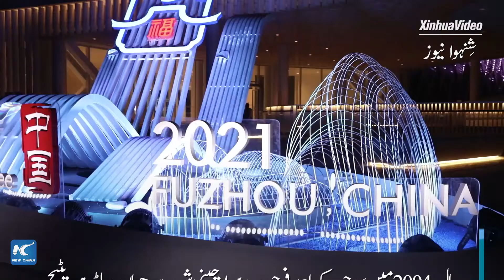گلوبل لنک│ورلڈ ہیریٹیج کمیٹی کا 44واں اجلاس مشرقی چین میں شروع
ورلڈ ہیریٹیج آئٹمز کا پہلی بار آن لائن جائزہ لینے کے لیے یونیسکو کی ورلڈ ہیریٹیج کمیٹی کا 44واں اجلاس چین کے شہر فوچو میں شروع ہو گیا ہے۔